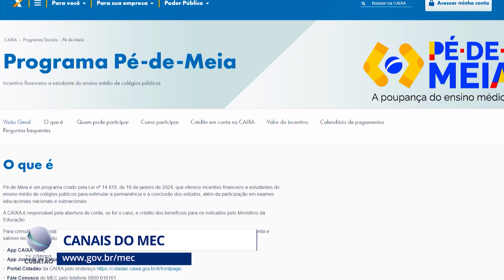Estudantes do Ensino Médio começam a receber a quarta parcela do Pé-de-Meia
Com o programa, o Ministério da Educação visa democratizar o acesso e reduzir a desigualdade entre os jovens do segundo grau.